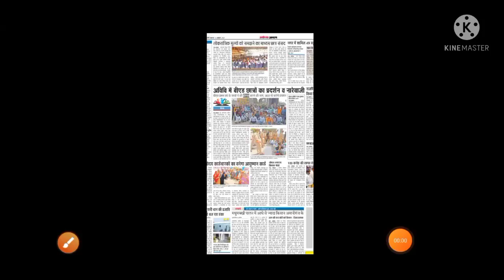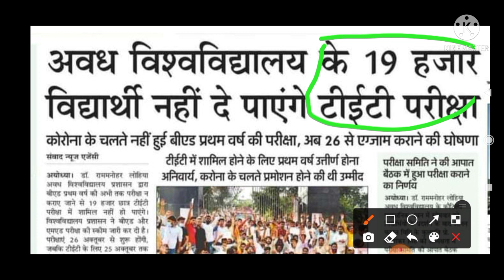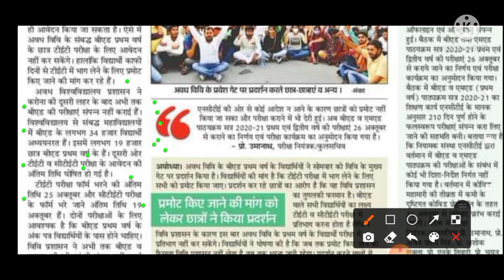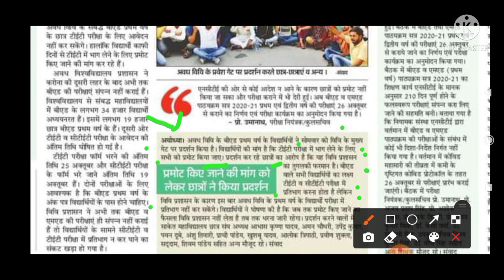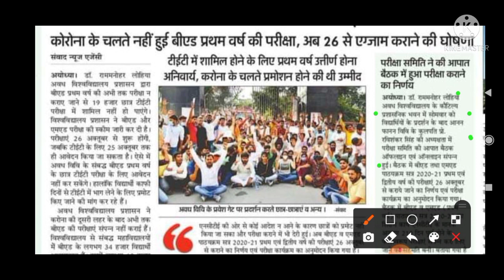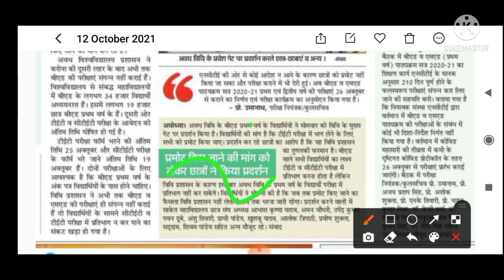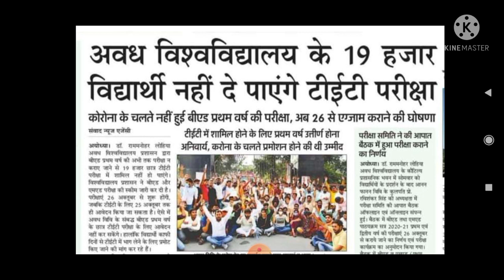rmlau BEd. Fist year promote news headlines